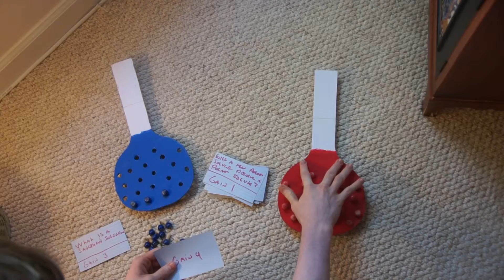Chemistry Board Game Project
Solutions Board Game for Chemistry Project 5/2016